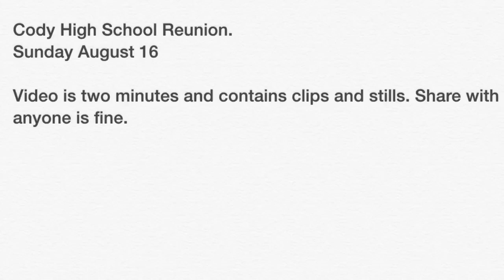Cody High School 50s and 60s Reunion 2015